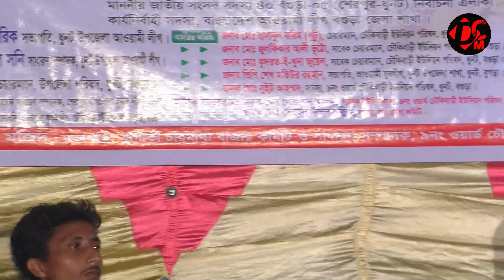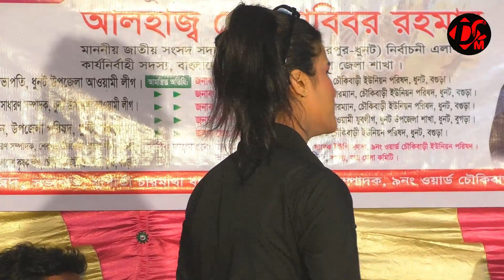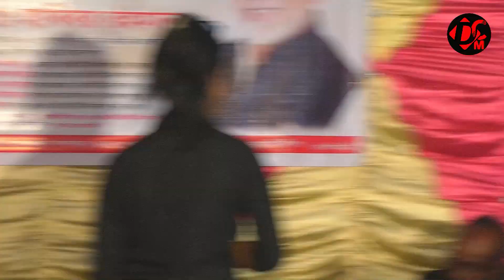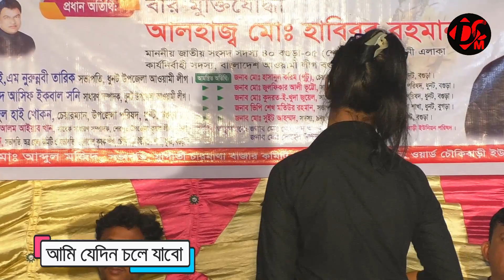আমি যেদিন চলে যাবো। তানিয়া পাগলী। Ami Jedin Chole Jabo। Tania Pagli। Dukher Chaya Music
Dukher Chaya Music

Song: আমি যেদিন চলে যাবো
Singer: তানিয়া পাগলী
Channel Owner: Md. Rahmat Ali (Hello) 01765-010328
Video Editor: Reahd Sarkar (Hello) 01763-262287
Label: Dukher Chaya Music
Partner Channel: DC Music
Presented By: Dukher Chaya Music

𝐃𝐮𝐤𝐡𝐞𝐫 𝐂𝐡𝐚𝐲𝐚 𝐌𝐮𝐬𝐢𝐜 চ্যানেল এর পক্ষ থেকে সবাইকে জানাই আন্তরিক শুভেচ্ছা ও অভিনন্দন, 𝐃𝐮𝐤𝐡𝐞𝐫 𝐂𝐡𝐚𝐲𝐚 𝐌𝐮𝐬𝐢𝐜 স্টুডিও বাংলার লালিত হাজার বছরের মাটি ও মানুষের গান।
আপনাদের যে কোন মতামত বা কোন অভিযোগ থাকলে আমাদের জানান ধন্যবাদ। 𝟎𝟏𝟕𝟔𝟓𝟎𝟏𝟎𝟑𝟐𝟖

🚦📢📢 সতর্কবাণী !!! 🤬🔇🚫🚦
এই ভিডিও এবং অডিও এর স্বত্বাধিকার শুধু মাত্র 𝐃𝐮𝐤𝐡𝐞𝐫 𝐂𝐡𝐚𝐲𝐚 𝐌𝐮𝐬𝐢𝐜 স্টুডিও এর। অনুগ্রহ করে কেউ এই ভিডিও, অডিও অথবা এই ভিডিও এর কোন অংশ কপি করবেনা। নইলে আমরা কপিরাইট আইনে আপনার বিরুদ্ধে ব্যাবস্থা নিতে বাধ্য হব।